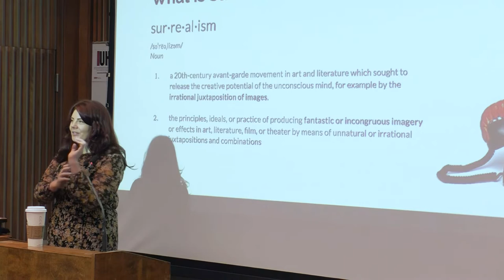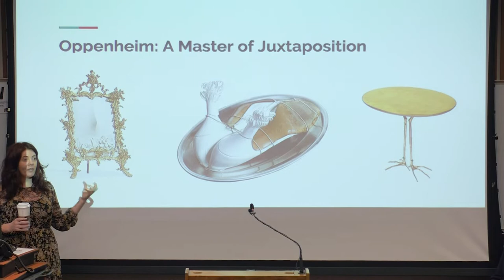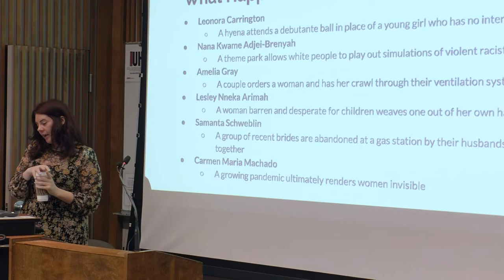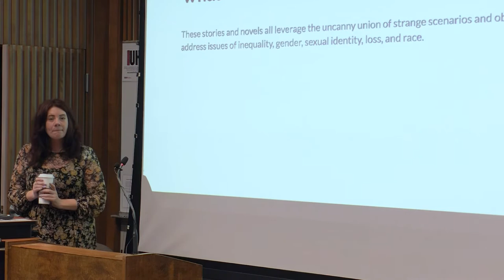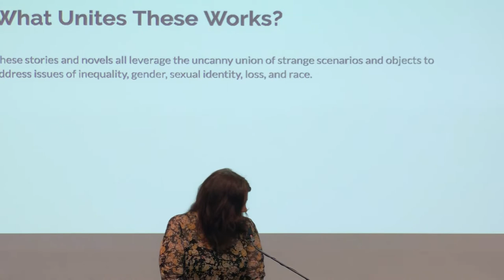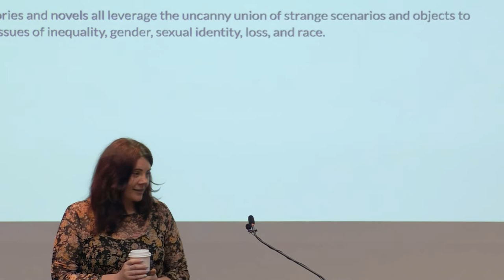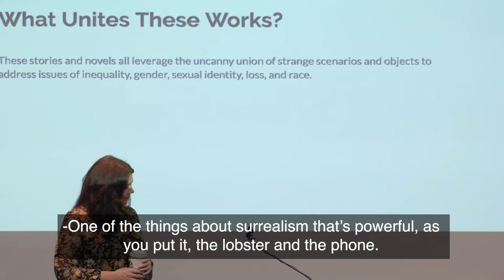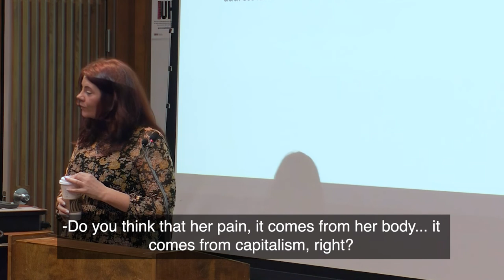Sarah Rose Etter | American Book Review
Sarah Rose Etter is the author of Tongue Party. Her work has appeared or is forthcoming in journals and publications that include The Cut, Electric Literature, VICE, Guernica, and Philadelphia Weekly. She is the recipient of writing residencies at the Disquiet International Program in Portugal and the Gullkistan Creative Program in Iceland. She earned her Master of Fine Arts from Rosemont College, and she lives in Austin.

Recorded 02/20/2020